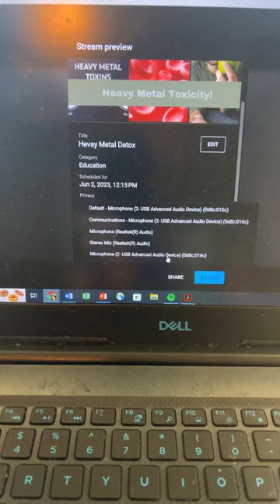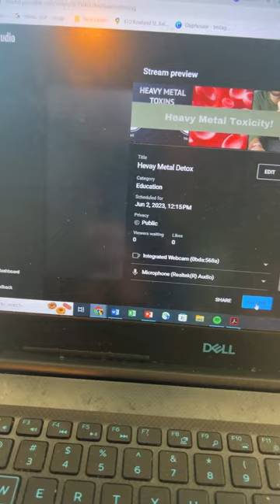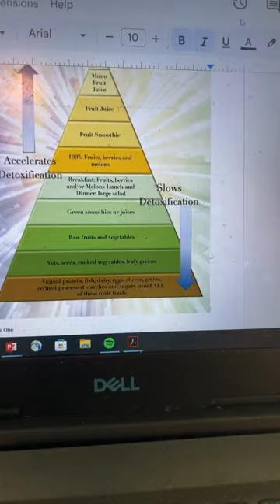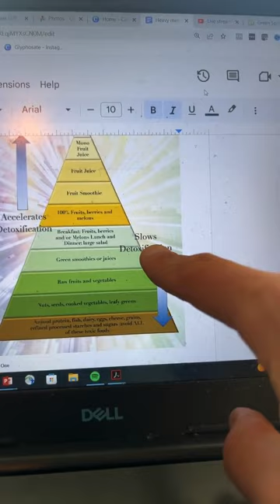How to Detox Heavy Metals